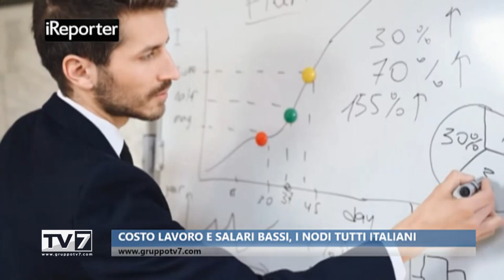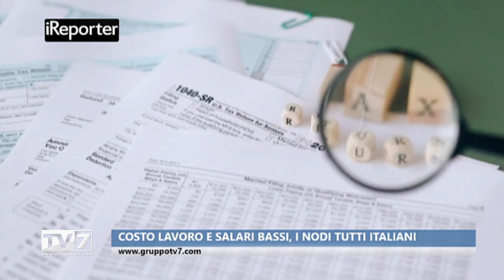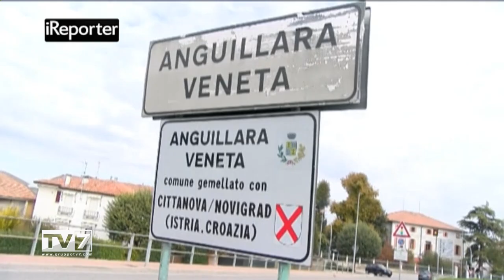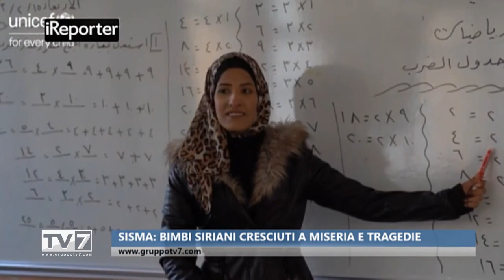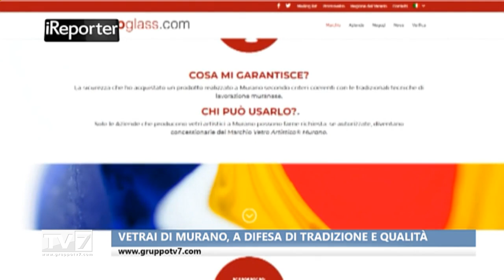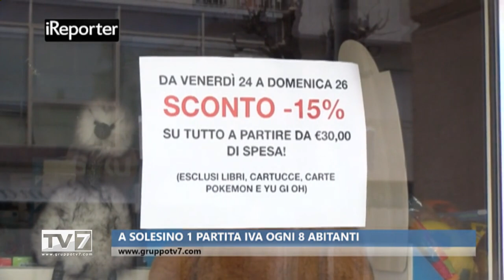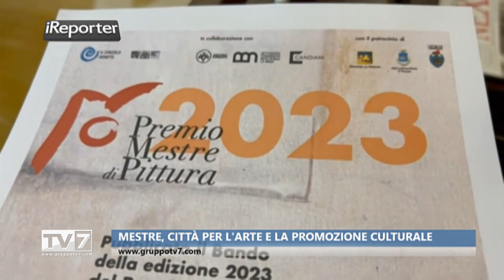IREPORTER H.19:00 - SICUREZZA SUL LAVORO, PREVENZIONE CON INFORMAZIONE E FORMAZIONE (07-03-2023)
Fonte: Tv7 Triveneta